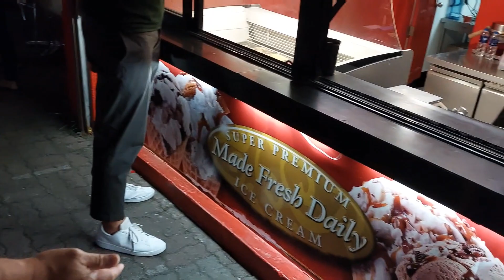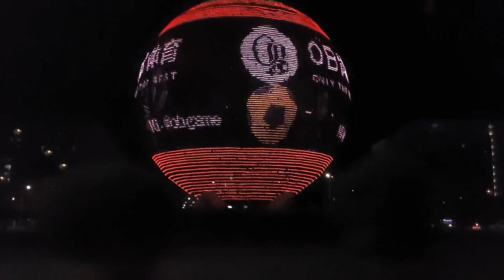English kids really enjoy SM mall of asia by the bay.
waking around in SM mall of asia. one of the big mall in the Philippines.